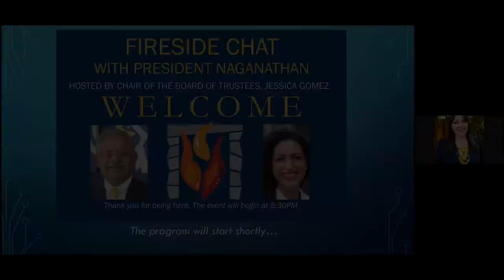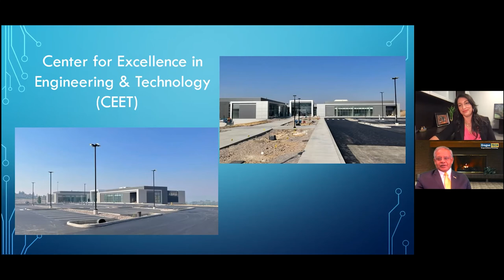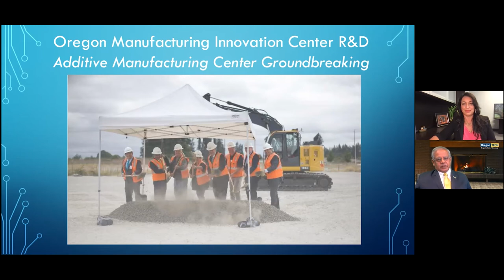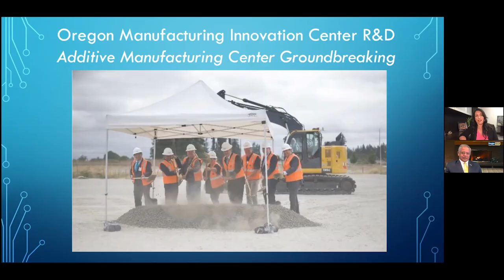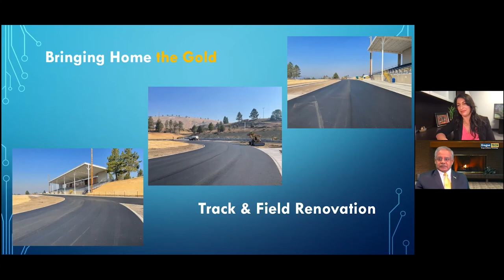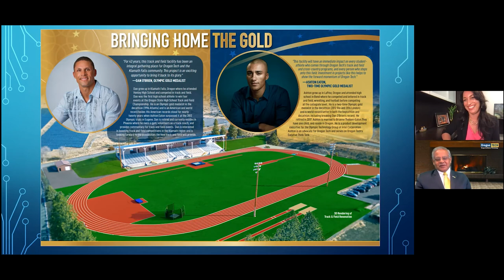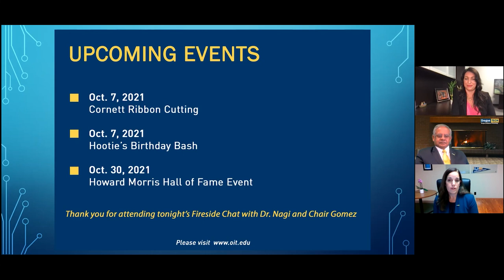Oregon Tech Together: A Fireside Chat with President Naganathan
A conversation between Chair of the Board of Trustees, Jessica Gomez, and President Naganathan to kick off the 2021/2022 academic year. Dr. Naganathan will share his thoughts and ideas on a wide variety of topics, including answers to your submitted questions, the university’s reopening plan for fall term, and some of the exciting projects happening at Oregon Tech.